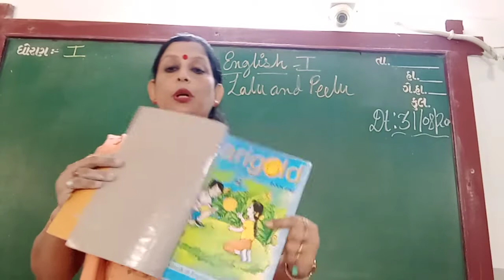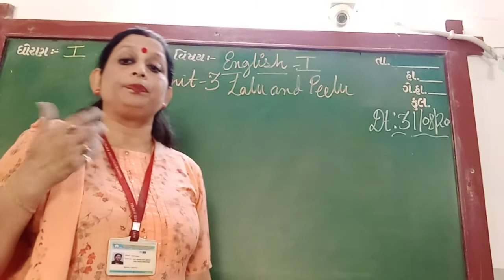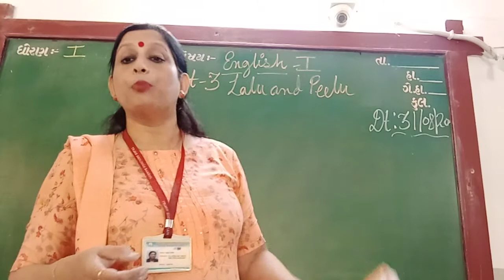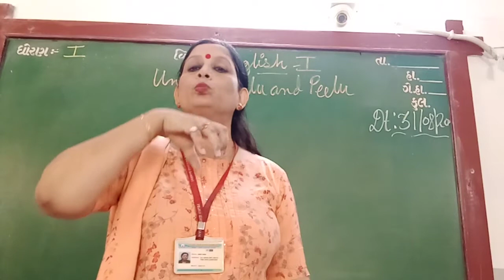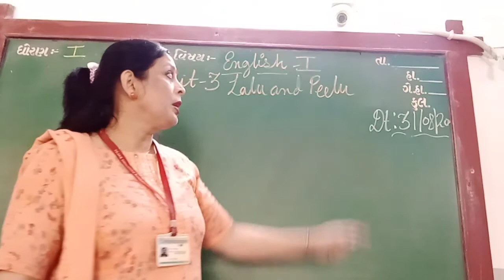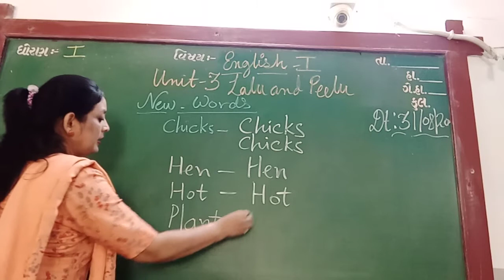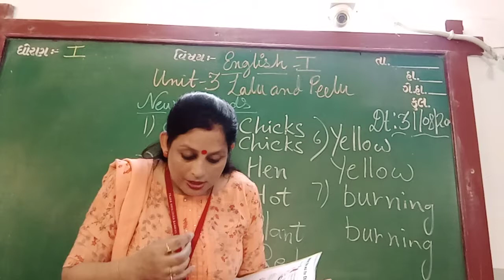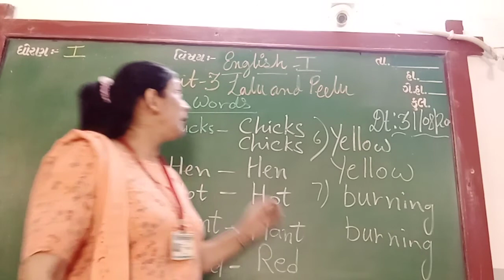ENG MED STD 1 SUB ENG 1 UNIT 3 LALU & PEELU